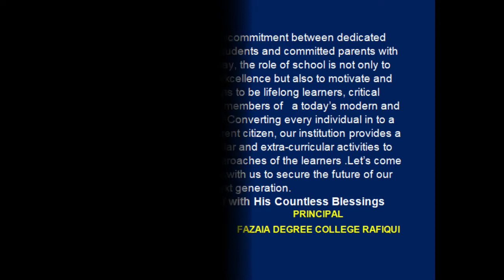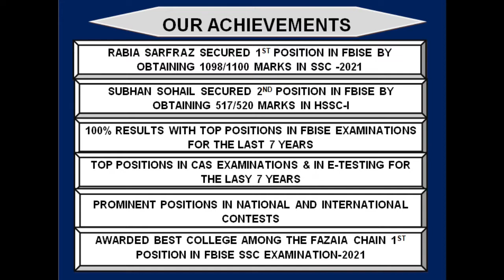FAZAIA DEGREE COLLEGE RAFIQUI ...HISTORY OF ACHIEVEMENTS